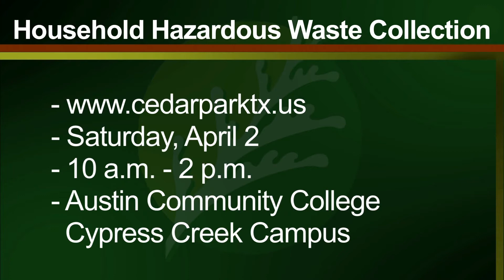Keen On Kleen PSA